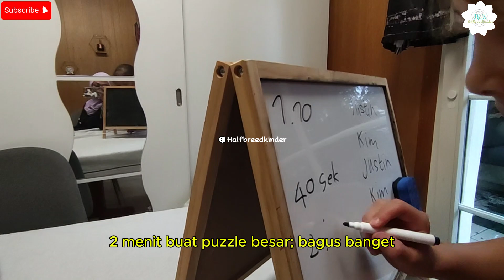Swiss🇨🇭Vlogs|| CHALLENGE TIME! SIAPA YG BISA NGURUS ANAK SENDIRI, TANPA BANTUAN? KEY ; ORGANIZED!!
Btw bagi yg belum kenal kita kenalan yuk. Kita keluarga campuran Minang Jerman. kita tinggal di Swiss. kalian bisa liat di video link di bawah . Dan jangan lupa teman teman, apabila kita sudah mncapai 150k subs sebelum 31 Oktober 2024 kami akan membagikan give away kepada 1 orang pemenang berupa jam Tangan Fossil seperti video give away!!! So bantu kita mecapai goal sebelum akhir Oktober 2024. Bagi yang beruntung akan diumumkan di youtube dan instagram kita.

Bagi yg menginginkan info SEPUTAR SWISS. Silahkan tinggal kan komen di kolam komentar. Nanti akan aku bahasa di video selanjutnya.